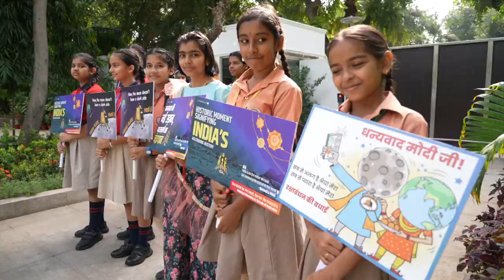Mujhe Modi ji bahut achche lage, elated school girls who met PM Modi on Raksha Bandhan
PM Modi celebrated the auspicious day of Rakshabandhan with school girls at his residence. Elated school girls said that PM Modi has made our Rakshabandhan special. All the girls showered great admiration and appreciation for PM Modi.